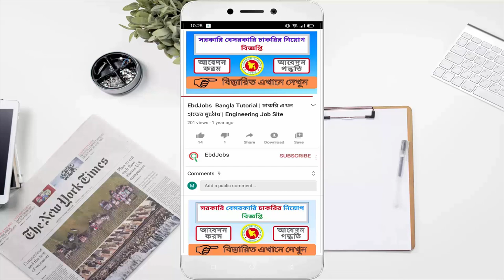Govt Job Circular 2021 || BD Job Circular 2021 || Bank Job Circular 2021 || Engineering Job Circular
হ্যালো বন্ধুরা .
EbdJobs (ইবিডিজবস) চ্যানেলে আপনাকে স্বাগতম ও চ্যানেল দেখার জন্য শুভ কামনা এবং অভিনন্দন। এটি মূলত সরকারি এবং বেসরকারি চাকরির বিজ্ঞপ্তি প্রকাশের এর একটি চ্যানেল ।

♥♥♥- নিয়মিত- আপডেট ভিডিও পেতে আমাদের চ্যানেল টি - ♥♥♥

অনেক অনেক ধন্যবাদ আমার চ্যানেলে আসার জন্য।